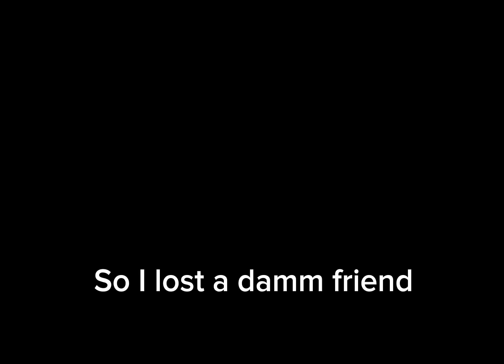He took it too seriously over a joke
This video joke don’t take it too seriously